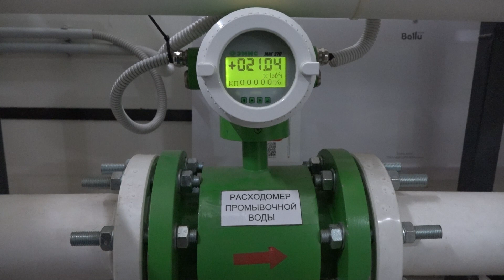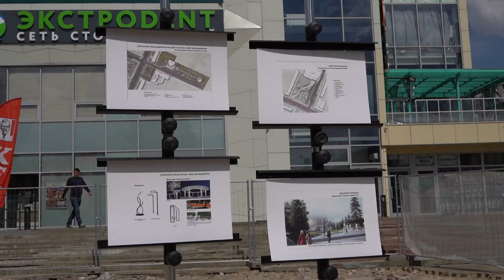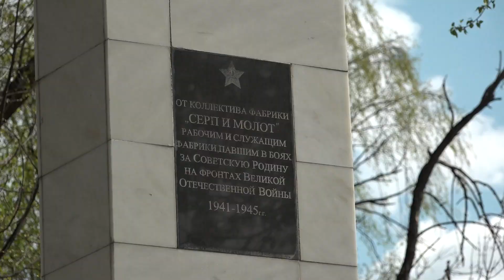Как в округе реализуются областные программы?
В центре внимания сразу несколько важных направлений. Депутат Госдумы Сергей Пахомов разузнал, как в округе реализуются областные программы. Сейчас в Пушкинском сформирован краткосрочный план на 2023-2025 годы по капремонту, его проведут в 108 домах. Оценил Сергей Пахомов и масштабную реконструкцию Советской площади. Какие ещё объекты посетил депутат Госдумы, расскажет Евгения Коломиец.